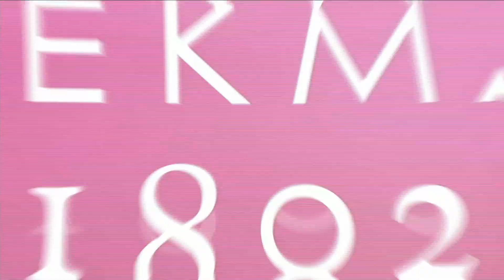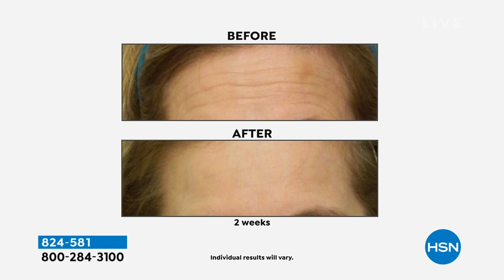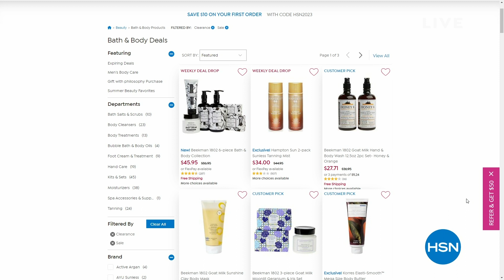HSN | Signature Club A By Adrienne Beauty - All On Free Shipping 06.19.2023 - 08 PM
Enjoy FREE shipping on radiance-inducing skincare and acheive a more flawless, youthful appearance.